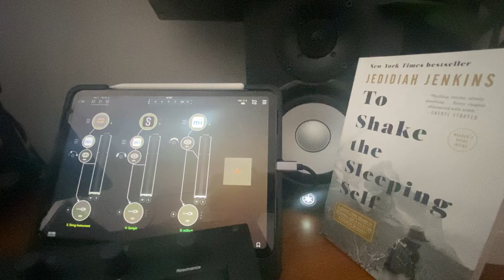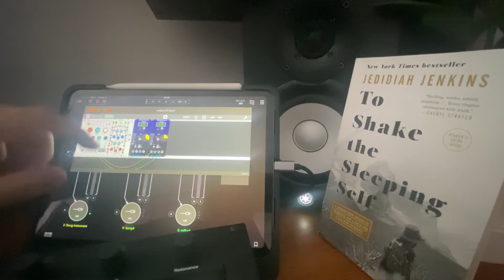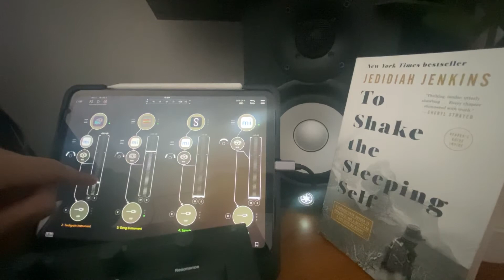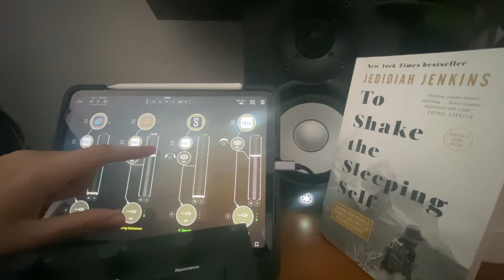Ambient with mirack / Tardigrain / Elsa / Samplr / Strng